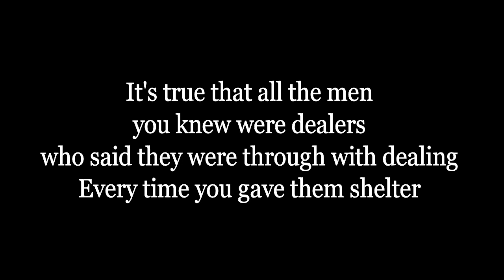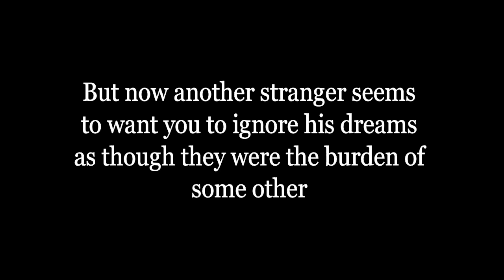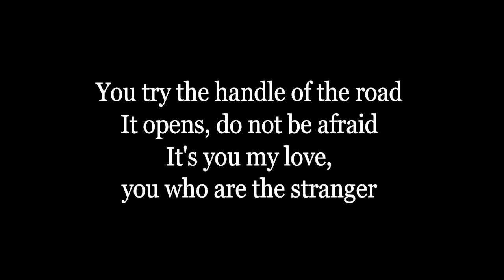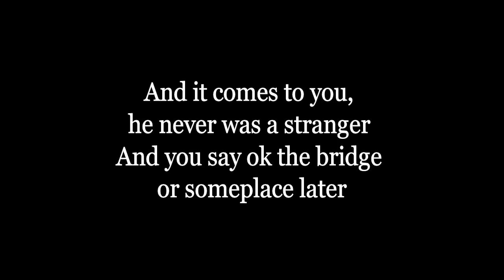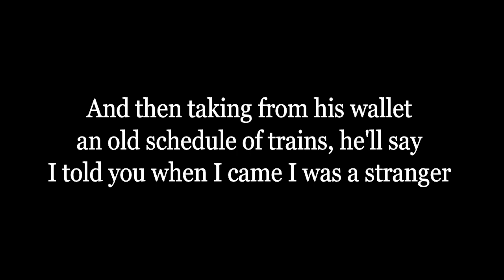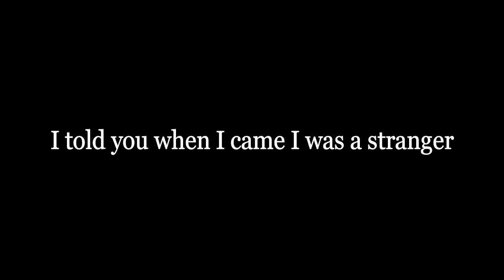Leonard Cohen -The Stranger Song (Lyrics)